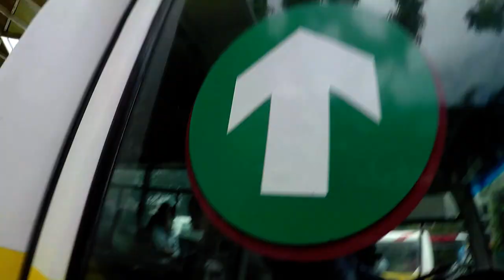Đi Xe Bus Vì Môi Trường Thành Ngủ Bụi Ngoài Đường Ở Hà Nội - Tiun